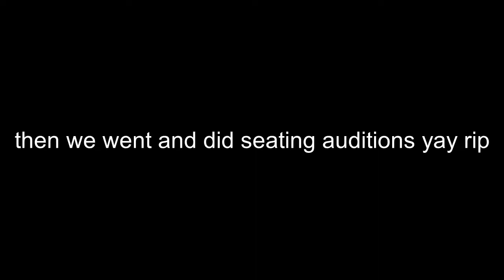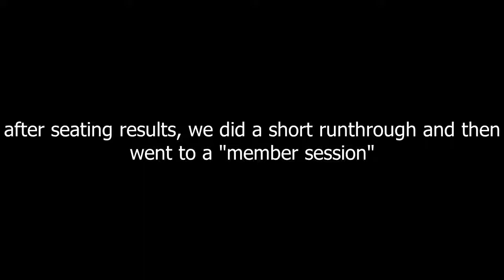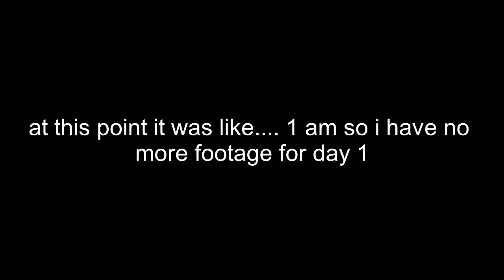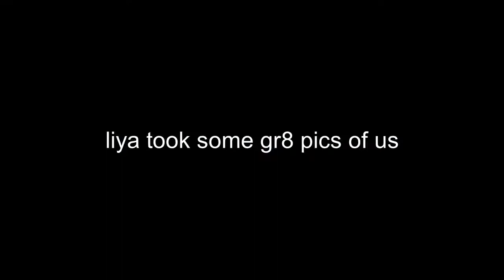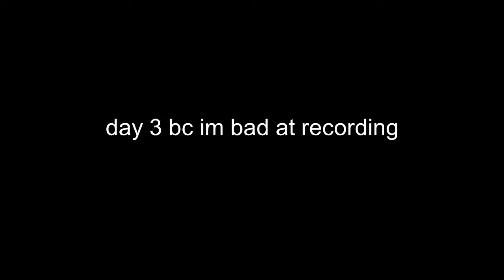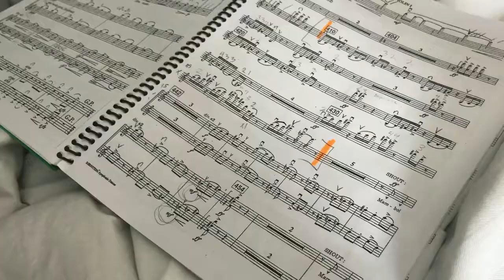ALLSTATE ORCH ‘18 | vlog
s/o to nathan and thomas (aka ryan gosling) bc they werent in the vlog